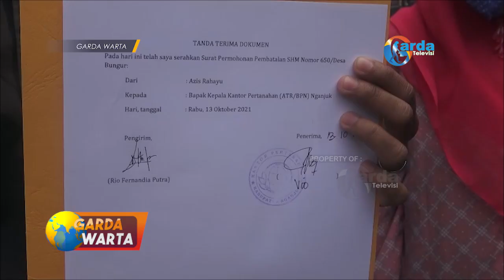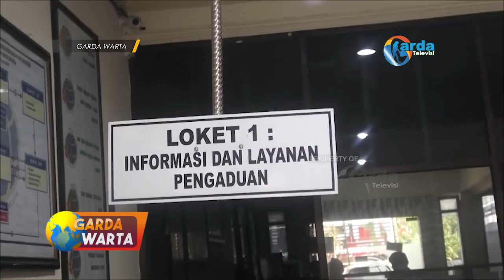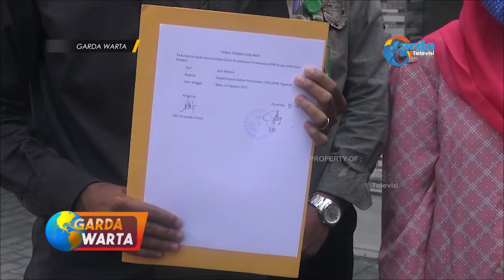NGANJUK - Upaya Pasutri Buta Mengembalikan Hak Atas Tanah Miliknya